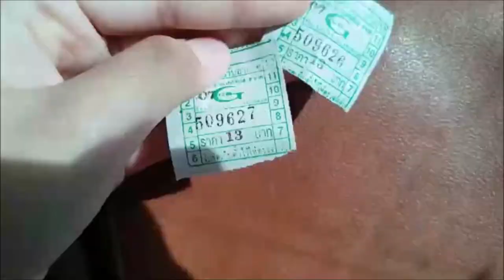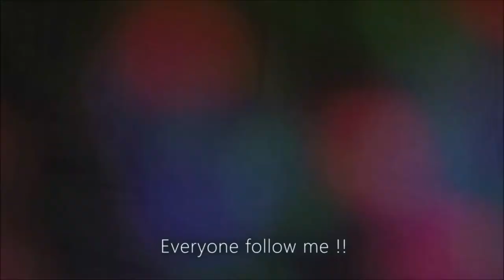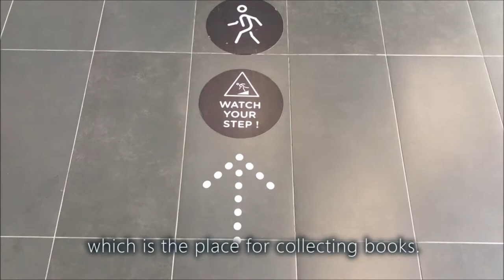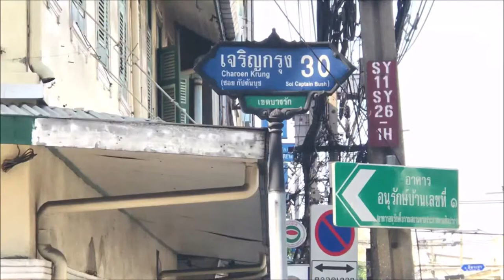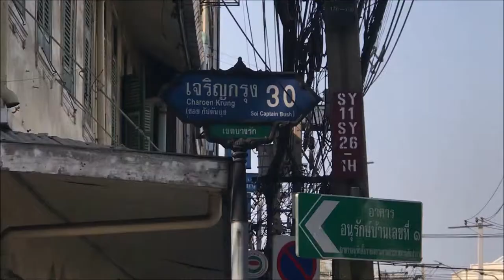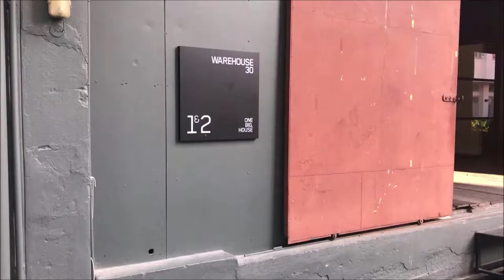lng 221 documentary project "bangrak"